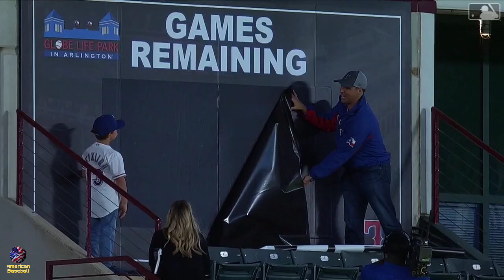MLB | Bloopers And Oddities (Part2) September 2022